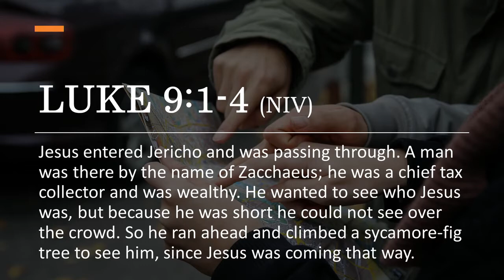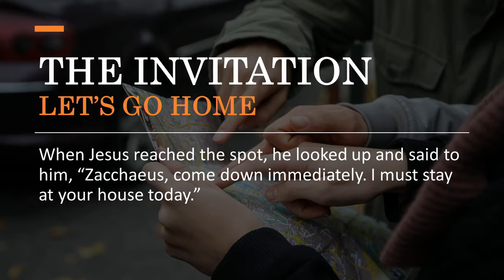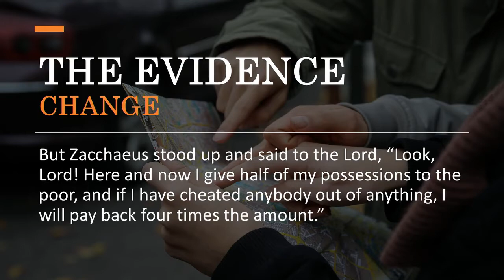Passing Through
6 Loker Street
Wayland, MA 01778